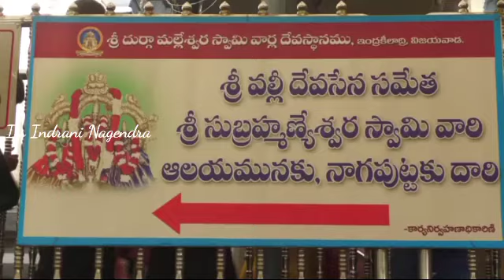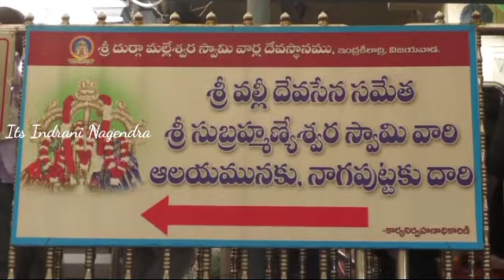కోరిన కోరకలు తీర్చే కొంగు బంగారం ఈ గుడి 🙏🙏